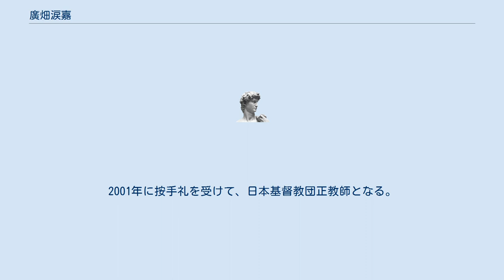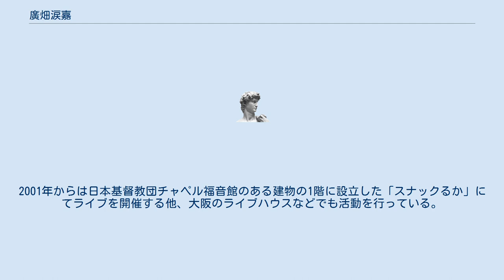廣畑涙嘉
廣畑 涙嘉（ひろはた るか、1969年4月3日 - ）は、日本基督教団の牧師である。
 カトリック教会とプロテスタントの対立を終わらせるエキュメニカル運動を目指して来た。
2011年4月より高野山大学大学院文学研究科修士課程密教学専攻通信教育課程に在学し、2012年5月～6月高野山金剛峯寺、高野山大学大菩提院道場にて受戒を受け、比丘尼となる。
シャンソン歌手でもある。
 岡山県東粟倉村（現美作市）にて生まれる。
高校2年の時、最愛の祖母が亡くなった事をきっかけに人の死について考えるようになり、アメリカのミッションボードの教会の洗礼を受ける。
 英知大学（現聖トマス大学）仏文科卒。
1998年に同志社大学大学院神学研究科修了。
神学修士。
2001年に按手礼を受けて、日本基督教団正教師となる。
日本基督教団阿倍野教会、日本基督教団生駒伝道所の協力牧師等、大阪教区のいくつかの教会・伝道所の担任教師を務めたのち、現在は、開拓伝道で設立して、2007年に日本基督教団の認可を受けた、日本基督教団チャペル福音館（京都教区）の主任担任教師（牧師）。
 エキュメニカルの信仰を大切にするばかりではなく、キリスト教以外の宗教・仏教・殊に真言密教との対話を極めて重要視している。
そこから宗教的な救いというものの重要性を狭い枠ではなくより広がりを持って捉えていくことを目指している。
そのために高野山大学大学院文学研究科修士課程密教学専攻通信教育課程に2011年4月より在学し、密教学を本格的に学び始めた。
2012年5月高野山金剛峯寺で剃髪・得度、同じく2012年5月～6月高野山金剛峯寺、高野山大学大菩提院道場にて受戒を受け、正式に出家した比丘尼となる。
僧名:恵光として真言の僧侶としての道も歩み始めた。
2013年3月、高野山大学大学院文学研究科の密教学専攻修士課程を修了。
 性同一性障害の当事者として、2003年に性別適合手術を受け、2004年には性同一性障害者の性別の取扱いの特例に関する法律に則り、戸籍上の性別を女性に変更する。
 シャンソン歌手としては美輪明宏を通じてシャンソンと出会い、26歳の時にシャンソン歌手の合掌一郎に弟子入り。
合掌の手引きで新都ホテルやリッツカールトンホテルなど、関西の大手ホテルと提携したコンサートに出演した。
途中、性転換手術により男性歌手から女性歌手になってからは、女性の歌、とりわけ愛を主題とした歌を多く歌うようになった。
2001年からは日本基督教団チャペル福音館のある建物の1階に設立した「スナックるか」にてライブを開催する他、大阪のライブハウスなどでも活動を行っている。